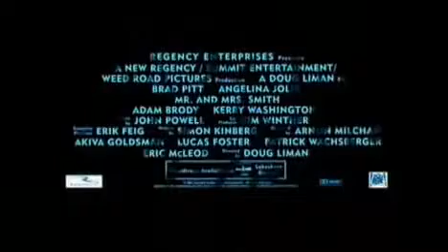Mr and Mrs Smith Trailer Deutsch